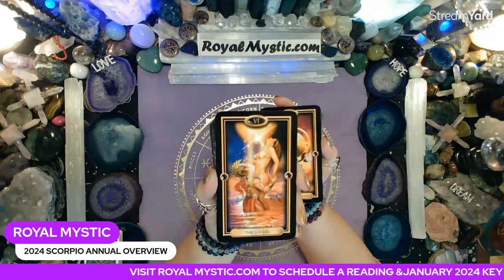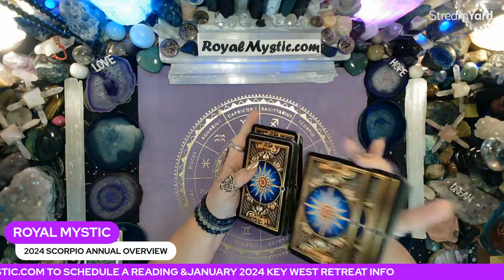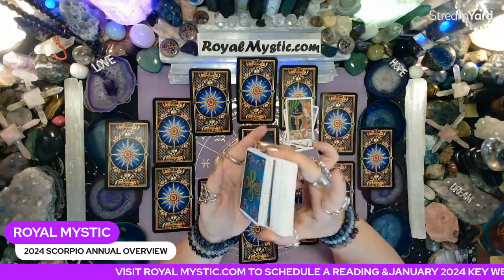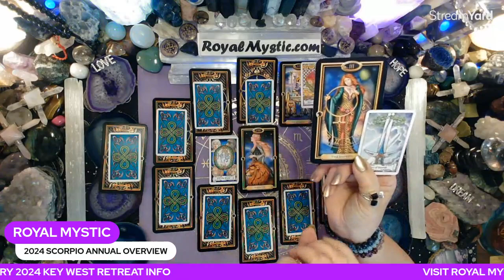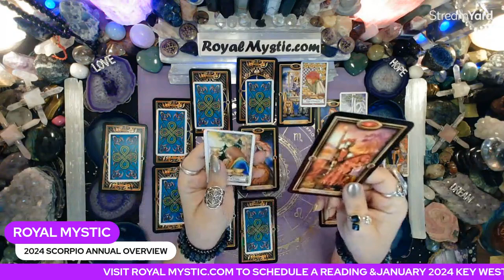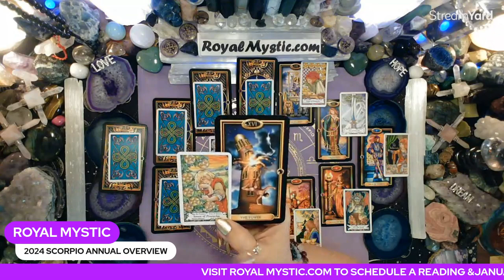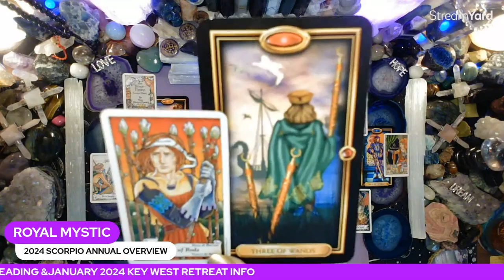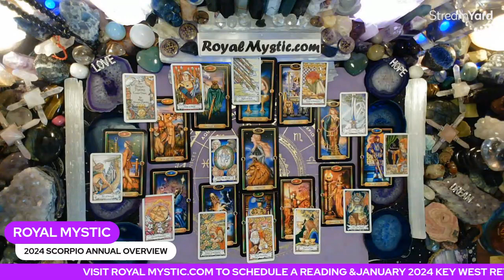SCORPIO 2024 ANNUAL ENERGY FORECAST 🦂WHEEL OF FORTUNE OPENS NEW DOORS LISTEN TO INTERNAL GUIDANCE!!🦂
Namaste,
Royal Mystic

1. HOW TO CHANGE YOUR UNIVERSE BY Jon Gabriel
2. BECOMING SUPERNATURAL BY Dr. Joe Dispenza
3. MANTRA: SACRED WORDS OF POWER BY Thomas Ashley-Farrand
4. MEDITATIONS FOR MANIFESTING by Dr. Wayne Dyer
5. A NEW EARTH by Eckhart Tolle

1. REWIRED by Dr. Joe Dispenza
2. QUANTUM EFFECT by Randy Veitenheimer
3. ASCENSION KEEPERS by William Henry

The Tarot decks used are as follows:
1) The Gilded Tarot by Ciro Marchetti 2) Hansen Roberts mini deck